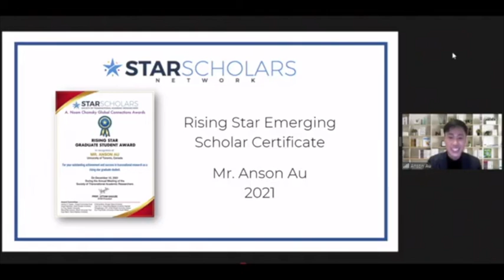REMARKS | ANSON AU GRADUATE STUDENT | 2021 STAR SCHOLARS RISING | EMERGING SCHOLAR CERTIFICATE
REMARKS | ANSON AU GRADUATE STUDENT | RISING STAR | EMERGING SCHOLAR CERTIFICATE2021 A. NOAM CHOMSKY AWARDS ANNOUNCEMENT | STAR SCHOLARS |